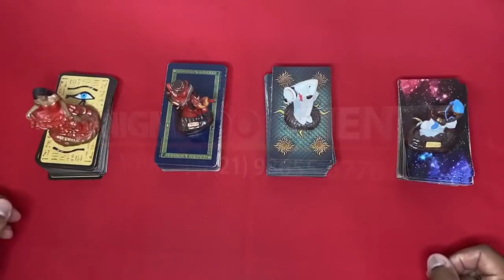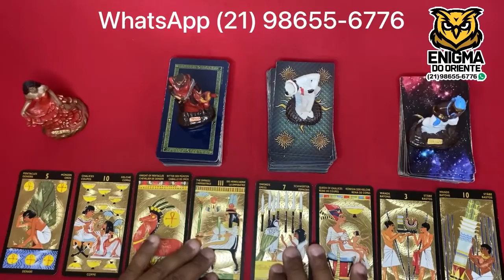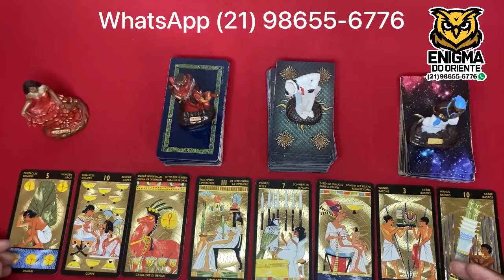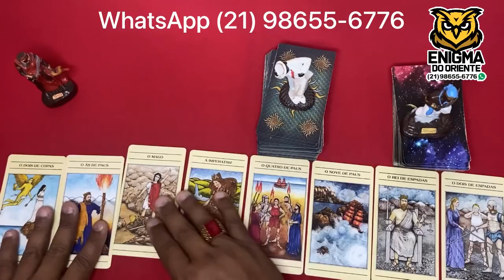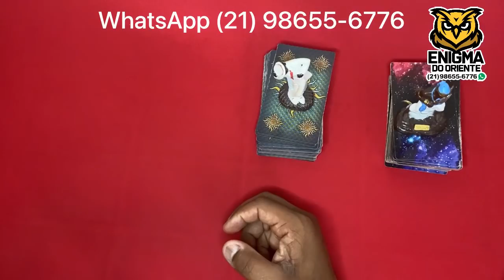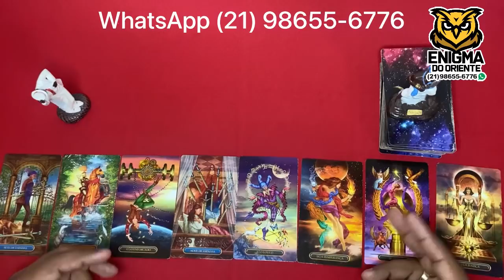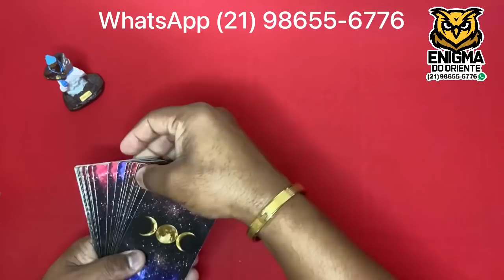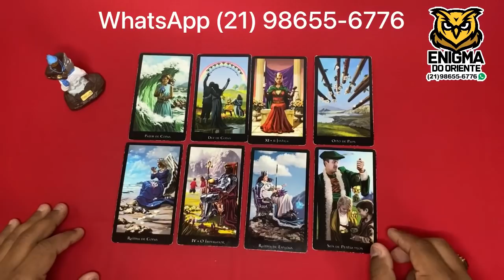📣🌞 O Tarot Responde